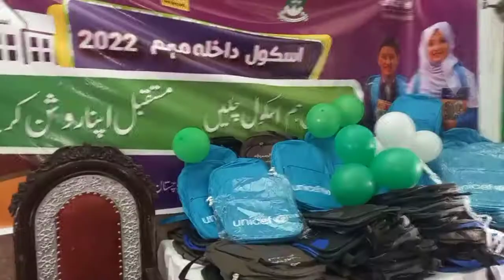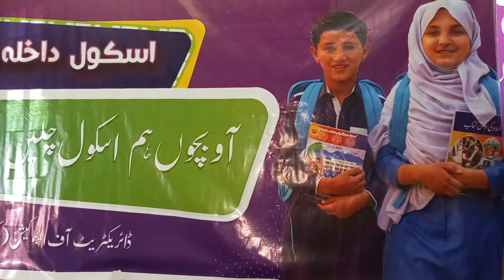داخلہ مہم حکومت بلوچستان